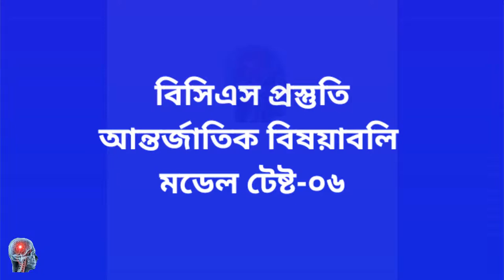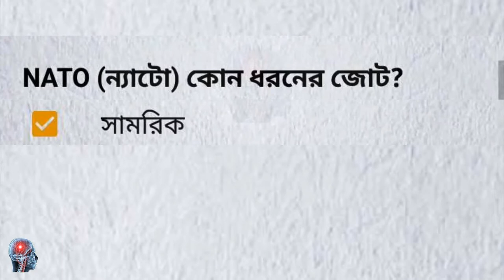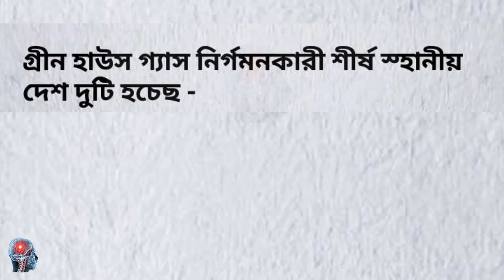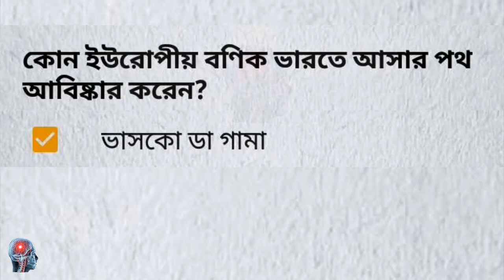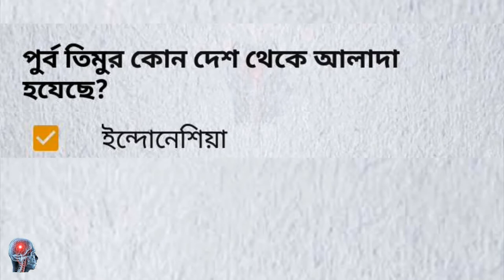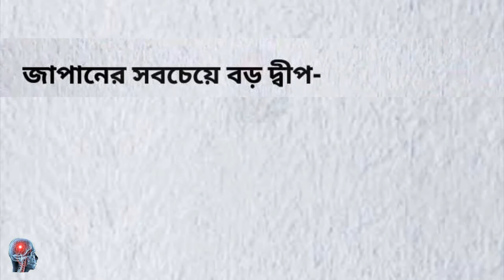Bcs preparation international affairs||model test-06